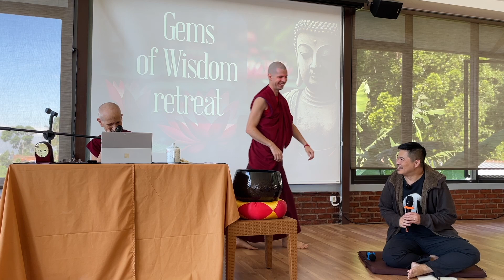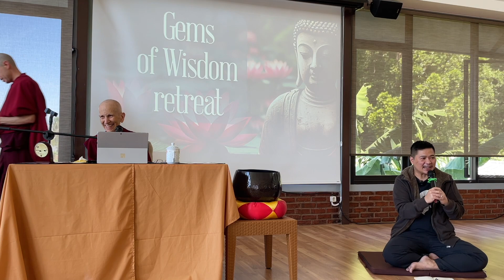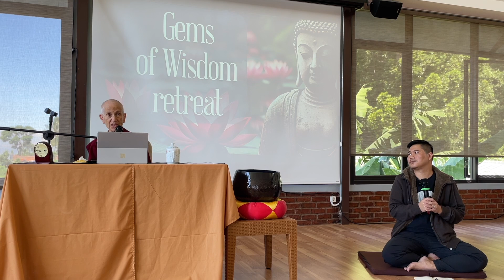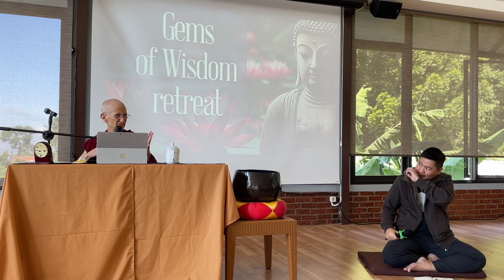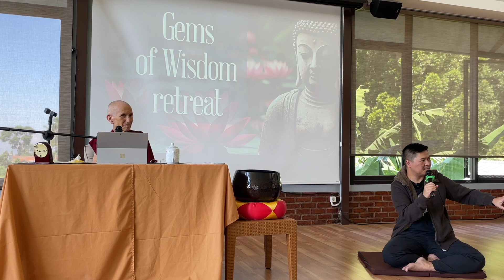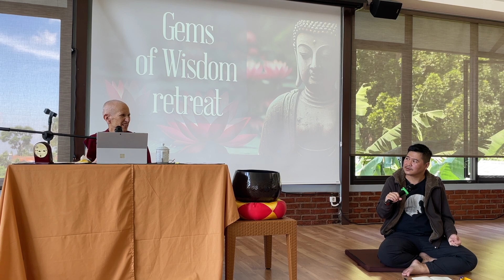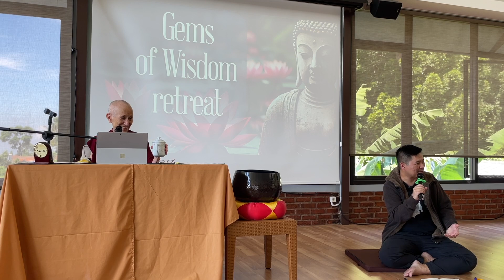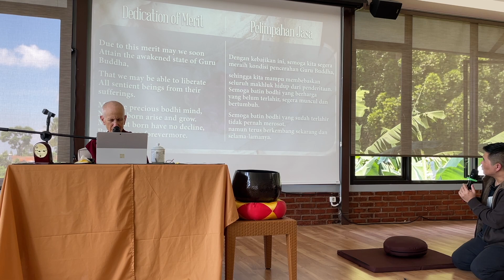02 Gems of Wisdom Retreat for Wihara Suddhi Bhavana 12-02-23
What is wisdom, and is it different from having a high IQ? Venerable Thubten Chodron offers a weekend retreat with teachings, guided meditations, and discussion on the different types of wisdom and why cultivating wisdom is essential for our happiness in this and future lives. Hosted by Wihara Suddhi Bhavana, Indonesia.